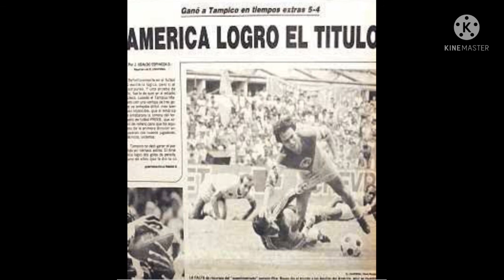TOP 5 motivos por las cuales el america es odiado